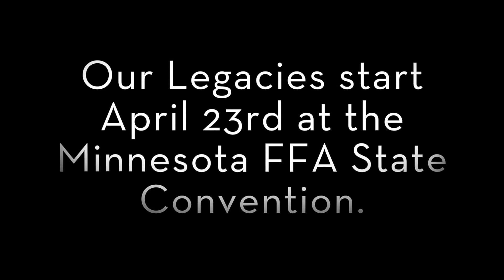MN FFA Call to Convention 2016-17